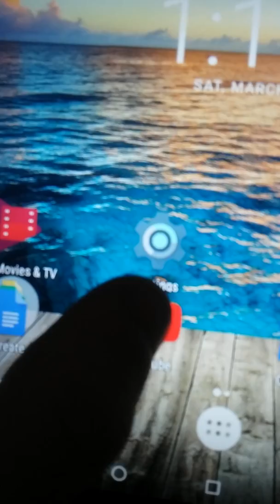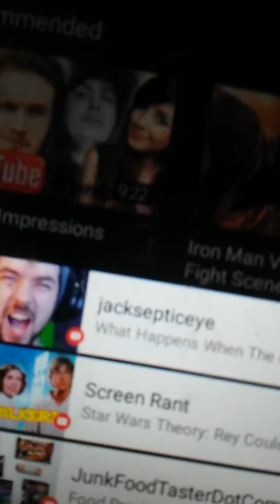Cooking with Tyler part 1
It's time to return